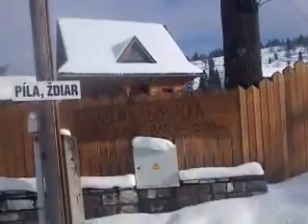Słowacja - Osturnia.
piękna miejscowość Osturnia :)